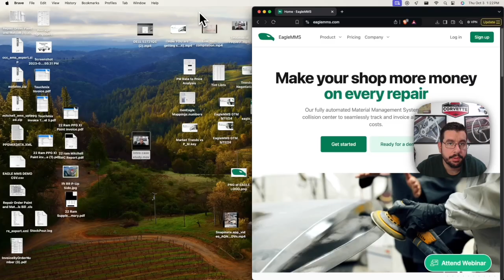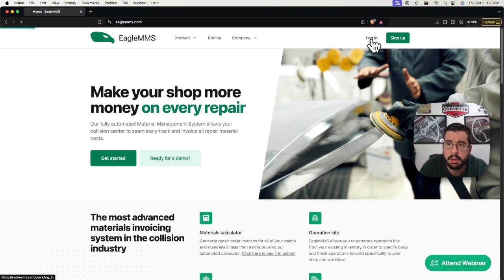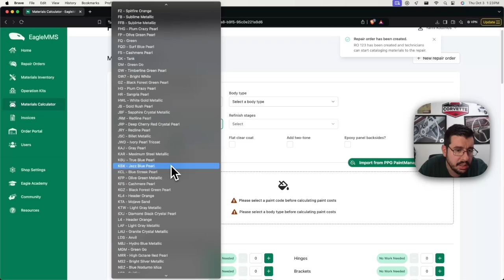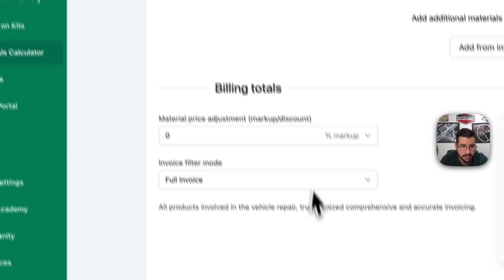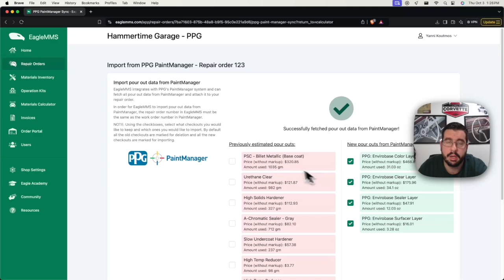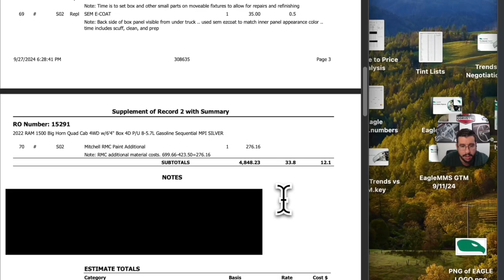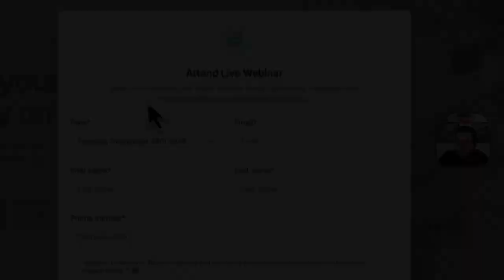Materials Case Study on a '22 Dodge Ram Using EagleMMS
Make your shop money on every repair